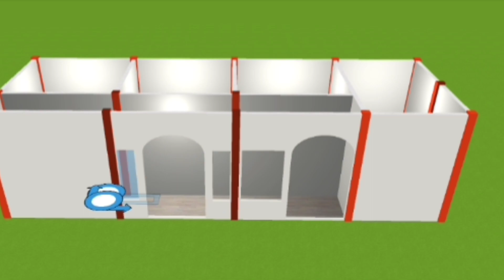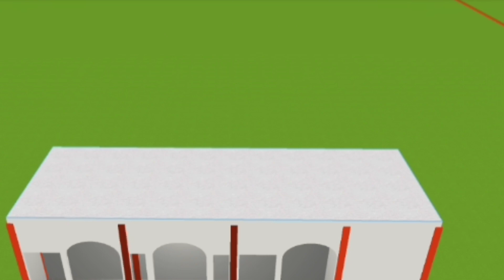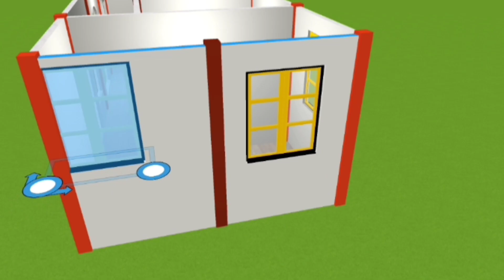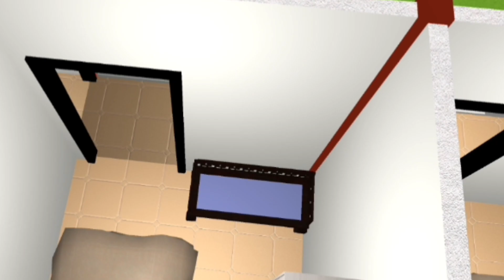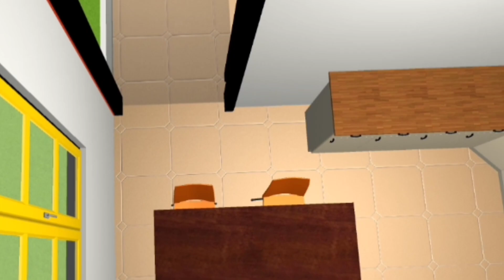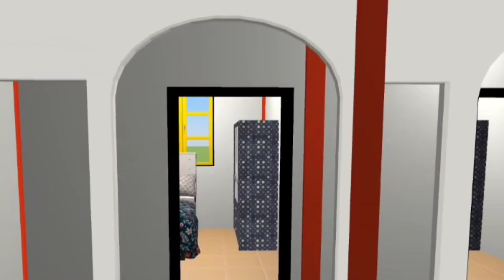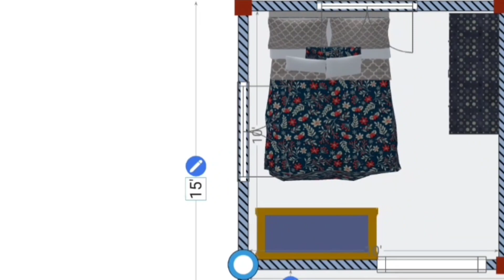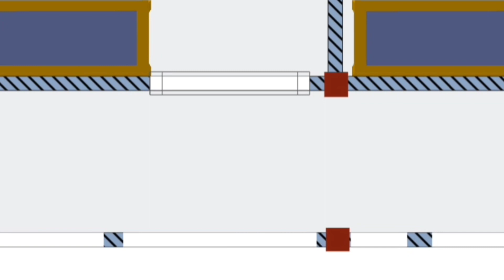15x40 HOUSE PLAN 3BHK || 15x40 GHAR KA NAKSHA || 15x40 600 SQFT HOUSE PLANS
15x40 HOUSE PLAN 3BHK || 15x40 GHAR KA NAKSHA || 15x40 600 SQFT HOUSE PLANS

3 Bed Room House Design
Bathroom Design
Kitchen Design
Dinner Hole Design
15 Feet By 40 Feet House Plan
600 Square Feet House Design